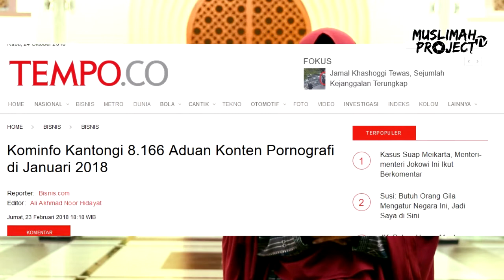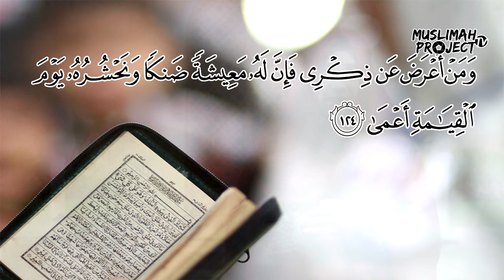TERUNGKAP SEKULERISASI DIGITAL ANCAM KELUARGA KITA - USTAZAH RIMA